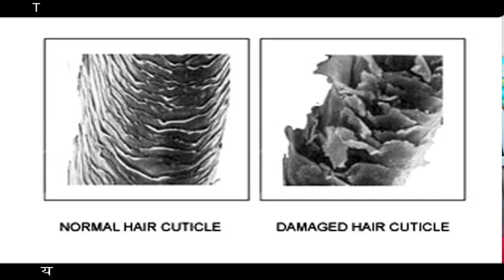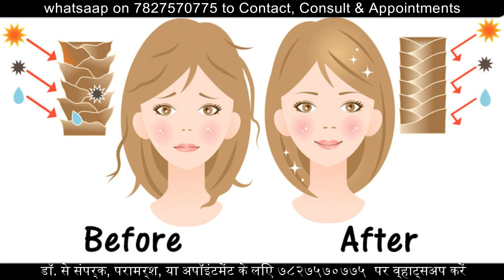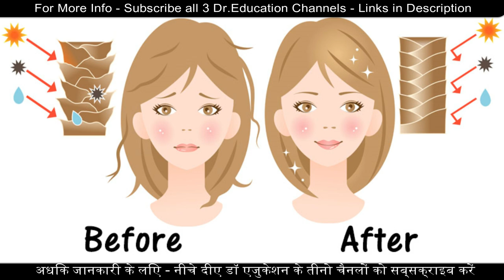Practical HAIR FALL Management Plan - How I Treat Hair Loss | Alopecia | Dr.Education Hindi